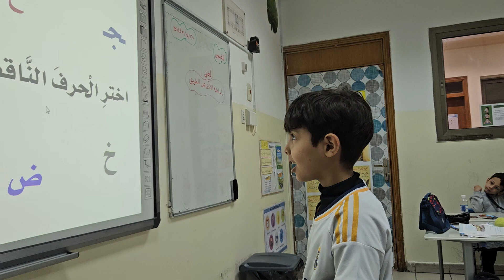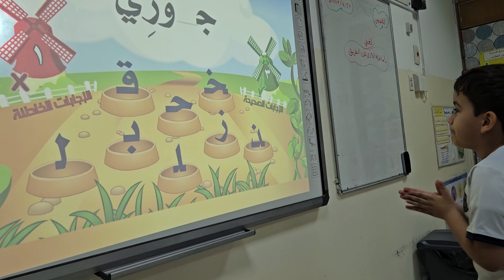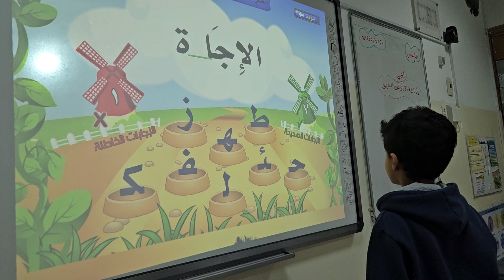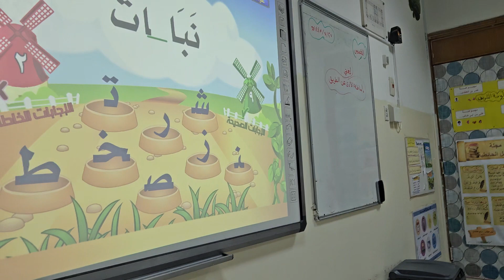لعبة اختر الحرف المناسب للكلمة